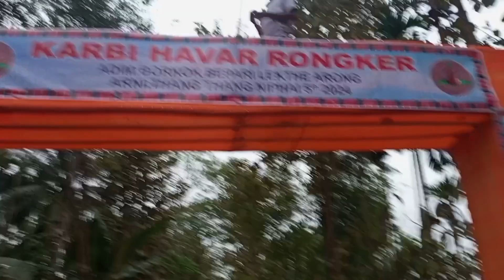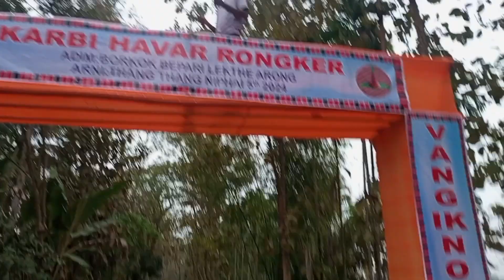Borkok lekthe arong sengkan kimi rongker /program kibi ponji phan kachisik loklo / welcome to Borkok